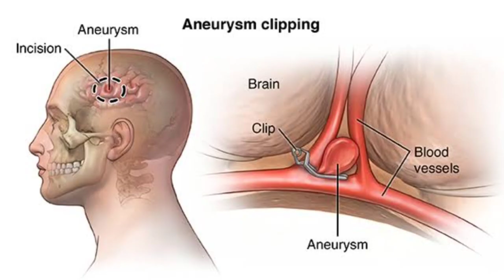Actual Video ni Jovit Baldivino sa Hospital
jovit baldivino

jovit

Libing ni Jovit Baldivino